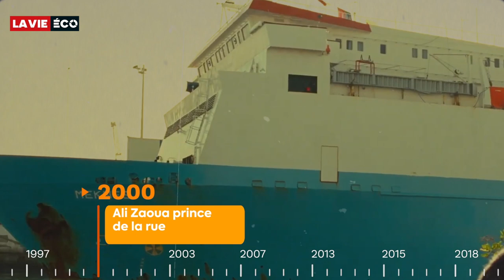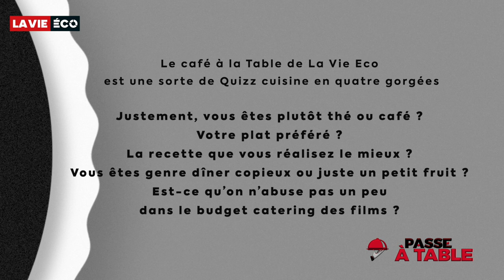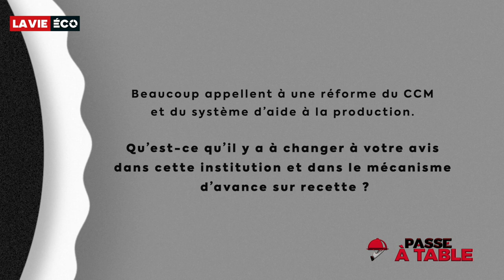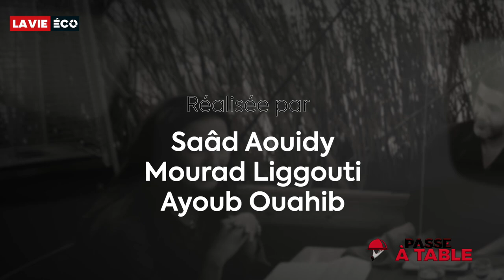Passe à table – EP 1. Nabil Ayouch & Maryam Touzani se livrent face caméra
Leur vision du cinéma, leur travail ensemble, leur vie de couple… les tourtereaux du cinéma nous racontent tout dans ce nouveau concept des interviews de La Vie Eco…